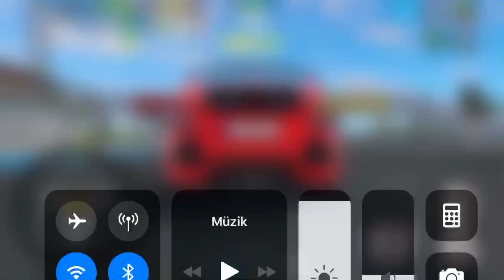Civic Type-R ile Yarışlar // Car Parking 3D